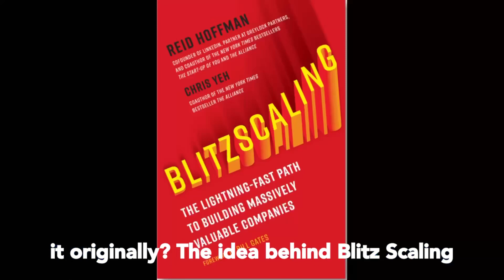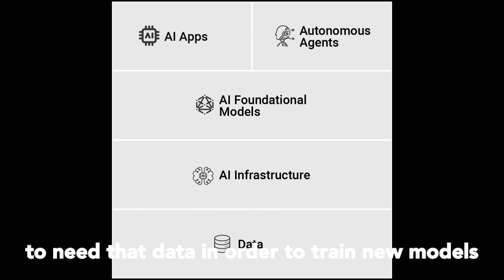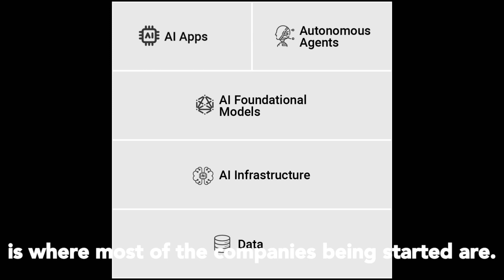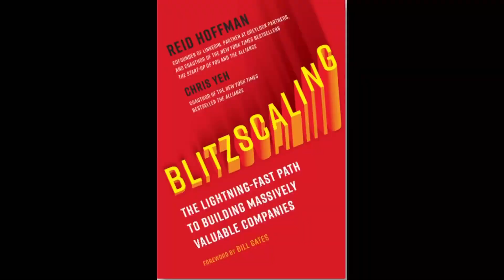Blitzscaling the hundreds of AI start-ups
Caught up with Chris Yeh co-author of the book “Blitzscaling” who gave me a quick model on how he assesses the hundreds of Artificial Intelligence companies in Silicon Valley today for his new AI investment fund. Very useful.

“Blitzscaling: The Lightning-Fast Path to Building Massively Valuable Companies” by Chris Yeh and Reid Hoffman with a foreword by Bill Gates